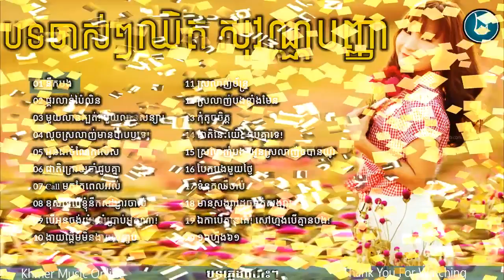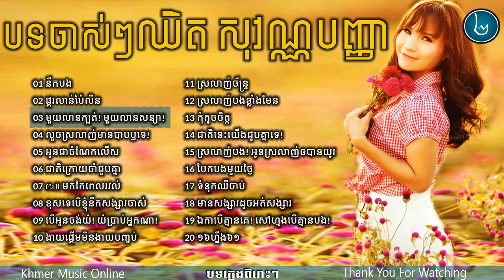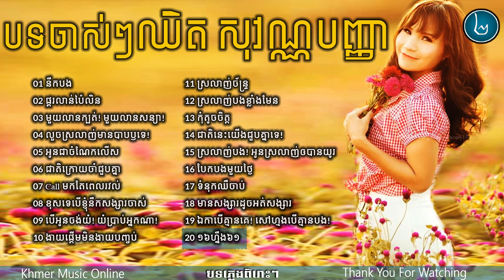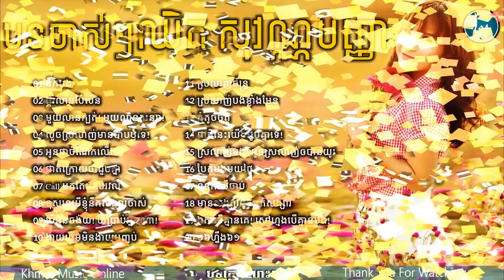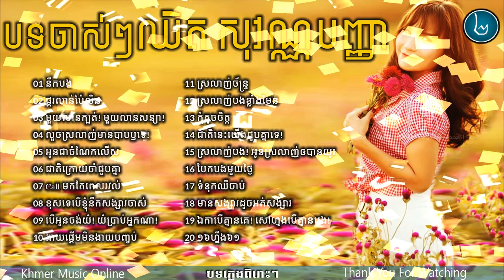ឈិត សុវណ្ណបញ្ញា chhet sovanpanha,old song Non Stop,New and Old Collection 2018 V HD11